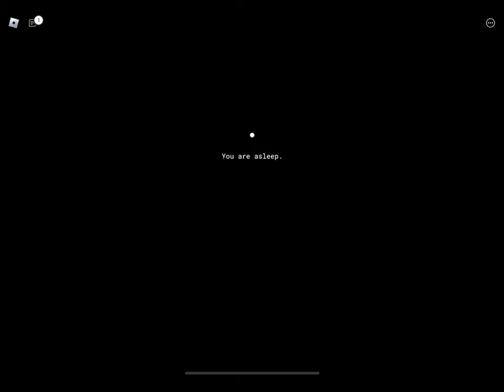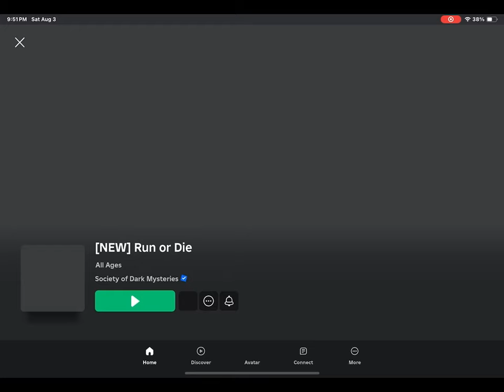Run or Die on Roblox